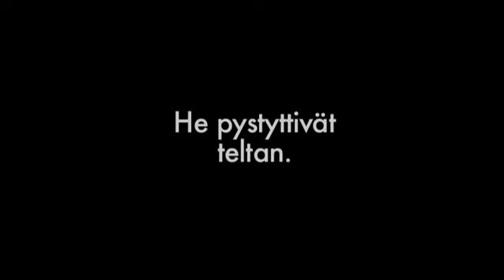Uuteen kesään blog 16 (Wanaja Special 2)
TM-Filmsin Wanaja Special -jakson toinen osa. Miika ja Markus pystyttävät TM-Filmsin promotelttaa.